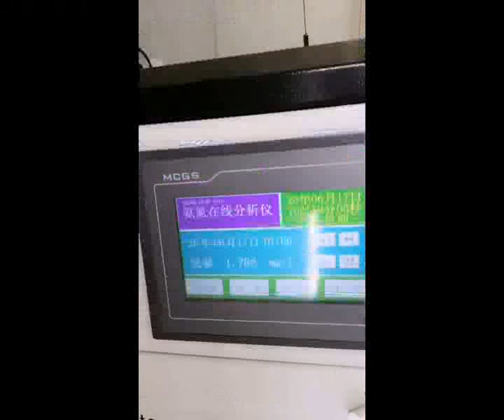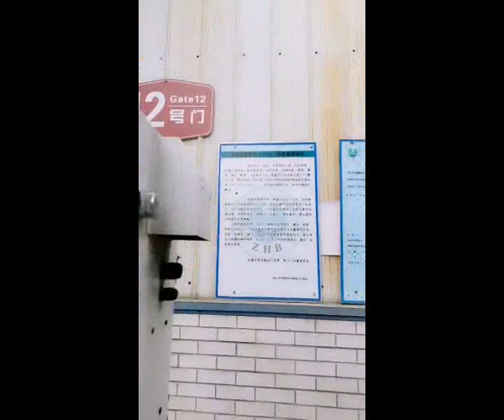Bristle and Filament Manufacturer